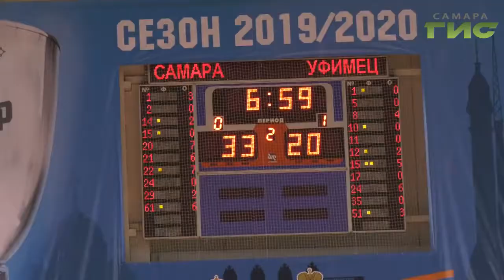Самара с победы начала выступление в Кубке России по баскетболу среди мужских команд